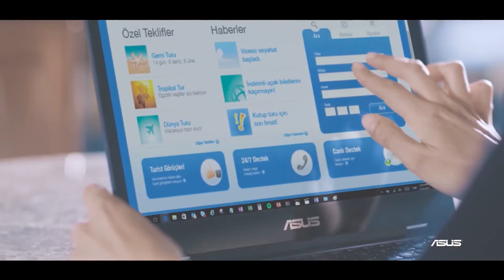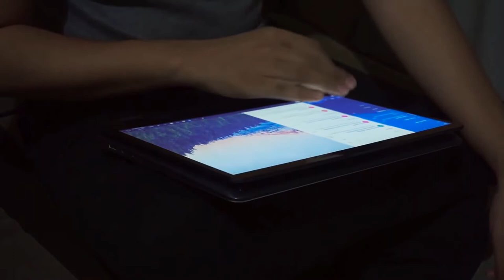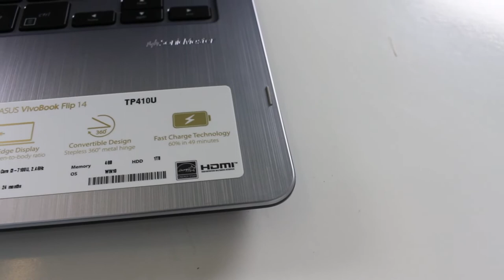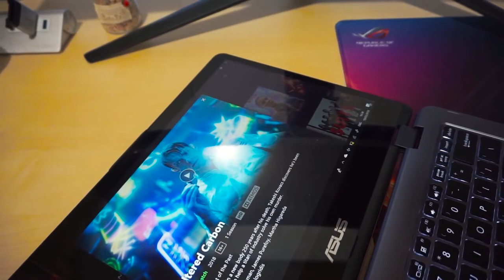Laptop ngon giá rẻ cho sinh viên - Asus Vivobook TP410